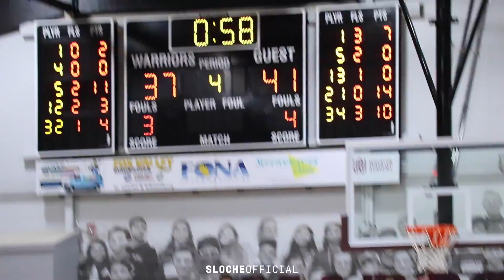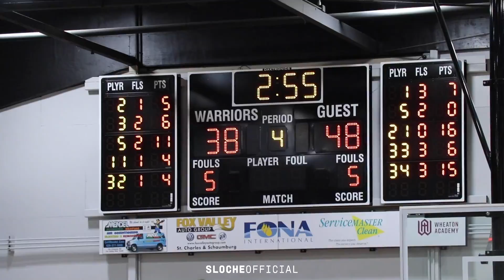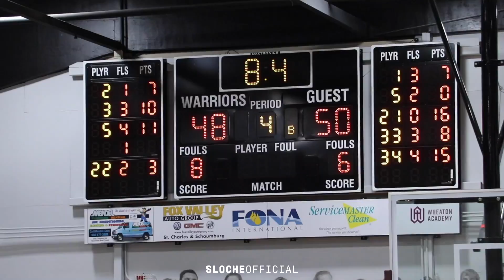DISRESPECTFUL FAN SECTION! Private School Meets Rowdy Public School!